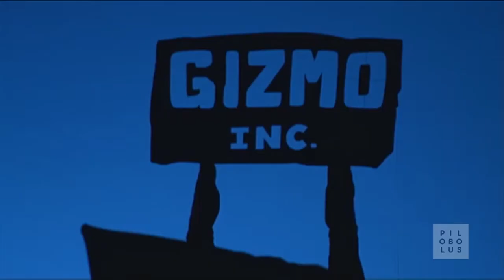Pilobolus at Ariba LIVE 2013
Pilobolus Creative Services created a customized performance for the opening of the Ariba LIVE 2013 conference in Washington, DC.

Ariba speaks: "... It has also been the first time...that Ariba has been able to tell our side of the story, in a short 6 minutes or under ... without speaking.  Truly exemplifies the collaboration between professionalism and the creative process."

Ariba LIVE is a conference that loops attendees into the Networked Economy, teaching them through lectures, demonstrations and presentations how to use web-based tools and social networks to improve their businesses.